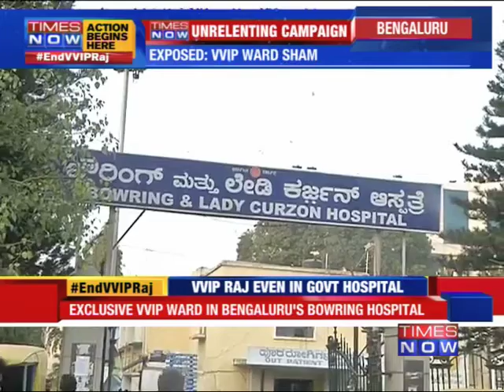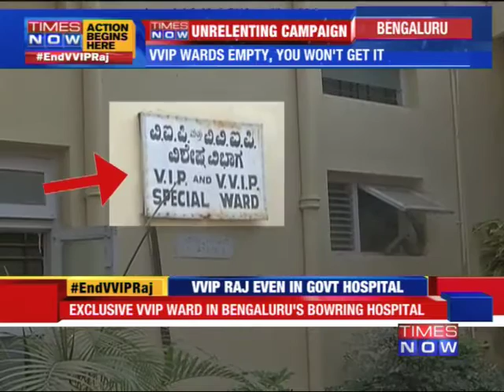VVIP ward in Bengaluru's Government hospital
VVIP ward in Bengaluru's Govt hospital lies vacant while other patients queue up for treatment.